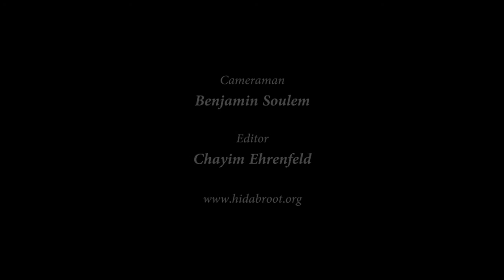Rabbi Reuven Lauffer - Basic Judaism: The Jewish Year - Part 4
Why was the Temple destroyed? Why do we mourn during the Three Weeks? Why do we eat the simanim on Rosh Hashanah? In this episode of 'The Jewish Year', Rabbi Lauffer elaborates on the essence of the months of Tammuz, Av and Elul.